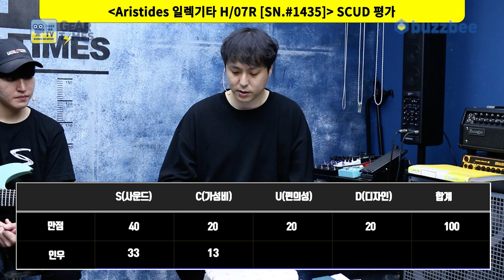[GearTimes 3196회] 아리스티데스 Aristides 일렉기타 H/07R [SN.#1435]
아리스티데스 Aristides 일렉기타 H/07R [SN.#1435]

0:00 오프닝
2:55 스펙(Spec)
5:19 사운드 테스트 (Sound test)
12:45 시연 (Demo)
14:47 한줄평
15:58 점수